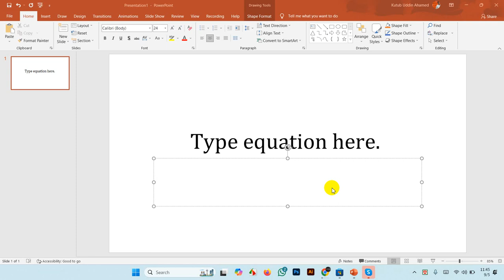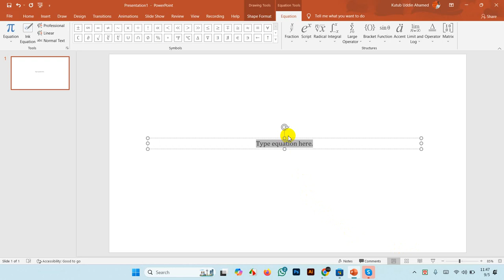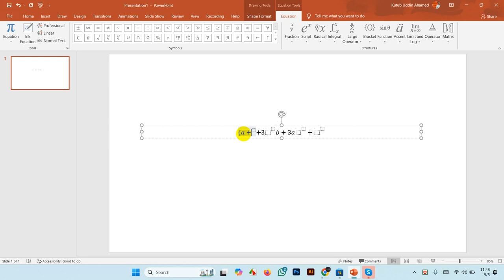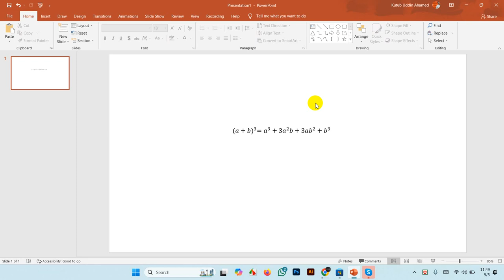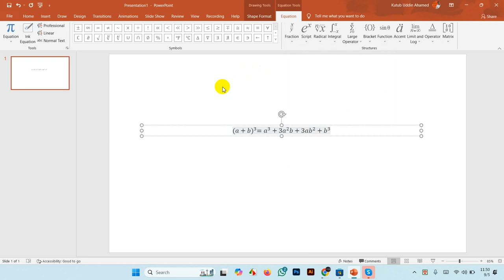how to insert equation in PowerPoint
Select a specific slide in PowerPoint, then select the "Insert" tab, and in the "Symbols group," click "Equation." In the drop-down list, click a specific option for your equation. Once you select an option for your equation, your equation will immediately insert into your PowerPoint slide.